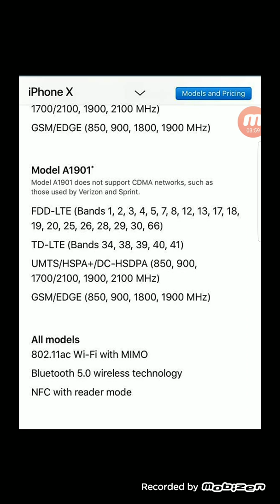T-MOBILE, VERIZON, SPRINT, AT&T | I PHONE 8,8 plus & X (10) LTE SPECS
In today's video I'm reporting to you guys that the LTE specs of the i phone 8, 8 plus & x(10).